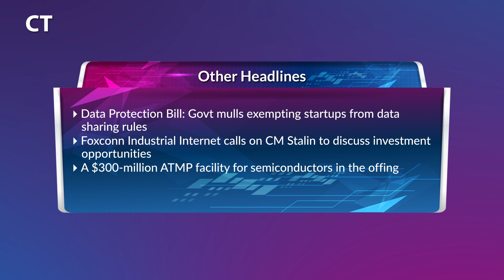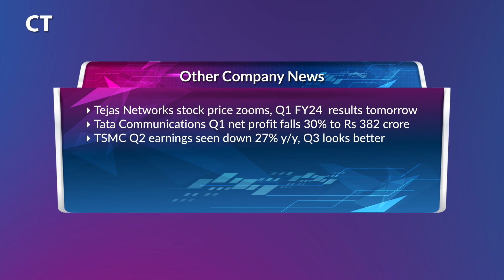CT Headlines July 20